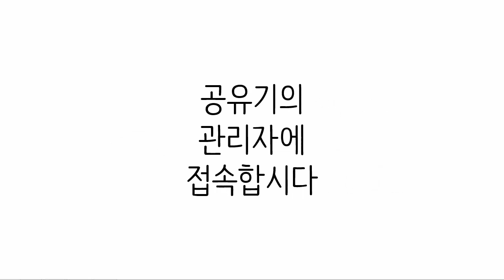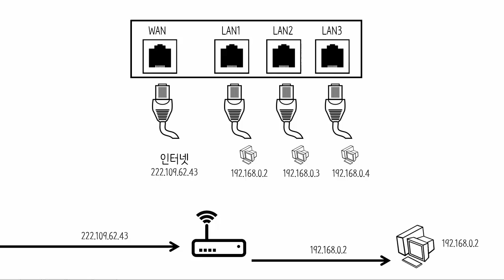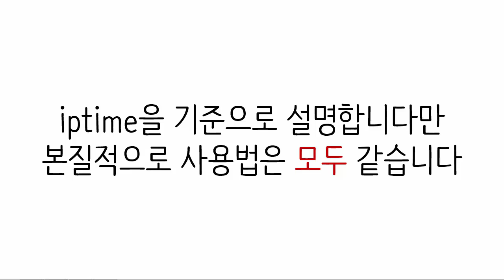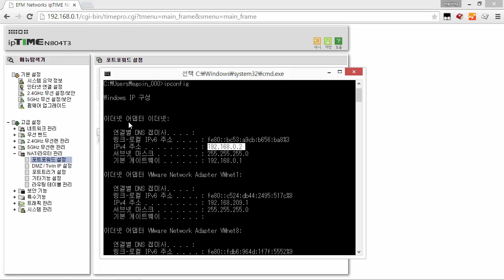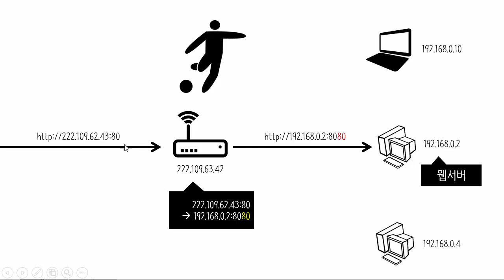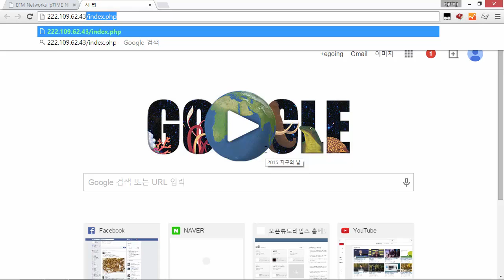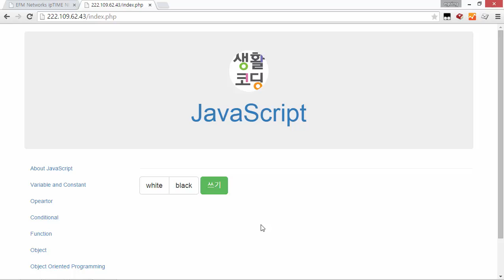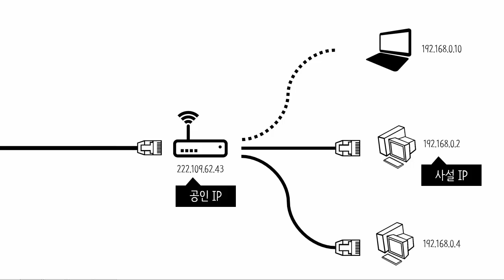웹 애플리케이션 만들기 - 인터넷과 자가서버 4 : 포트포워딩